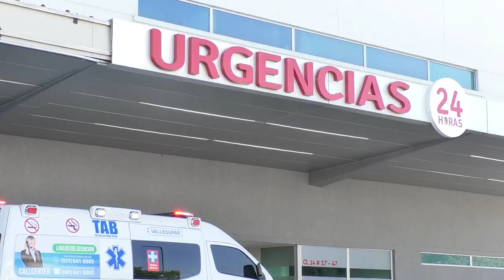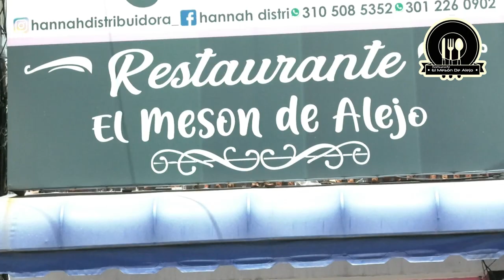JOVEN LUCHA POR SU VIDA TRAS CHOCAR SU MOTO CON CAMIÓN DE INTERASEO EN LA 44